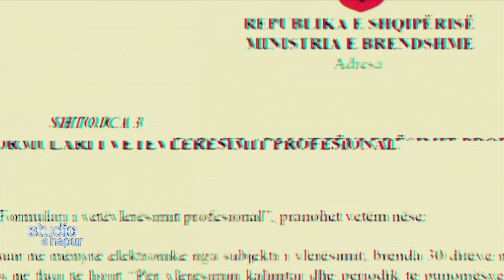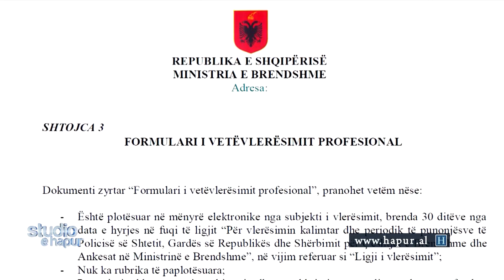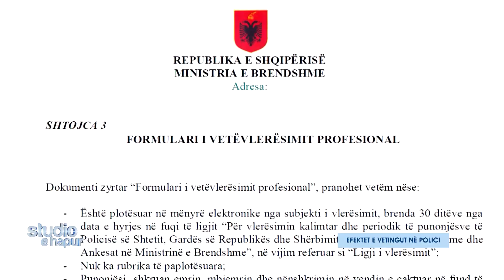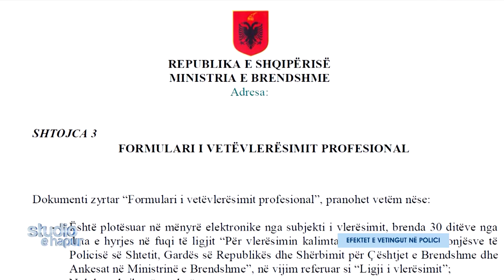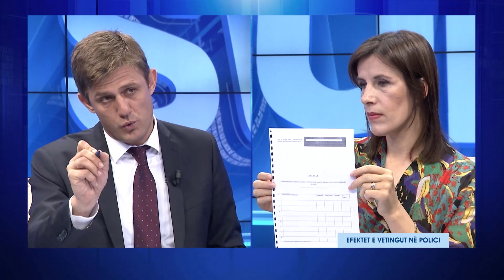Vetingu policisë,zv.ministri përplaset me sindikalistin:"S’pati probleme","Pak kohë për dokumentet"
Emisioni "Studio e hapur" e Eni Vasilit ne News24
8 maj, 2018

Mbrëmjen e sotme në emisionin ‘Studio e Hapur’ me gazetaren Eni Vasili, po diskutohet rreth efekteve të Vettingut në polici. I ftuar në studio zv/ministri i Brendshëm, Julian Hodo ritheksoi edhe një herë se gabimet materiale nuk do ti penalizojnë punonjësit e policisë.

Ndërsa kreu i sinidikatës së policisë, Sadetin Fishta tha se shumë punonjës nuk kanë mundur të plotësojnë formularët e Vettingut.

Debati:

Hodo: “Nga sot e mbrapa jemi në fazën e përzgjedhjes nga komisioni jashtëm i vlerësimit. Ky komision ka 15 anëtar dhe nga ky moment që flasim të gjithë ata që janë të interesuar për këto vende mund të aplikojnë.”

Hodo: “Procesi i dorëzimeve është mbyllur dje. Vetëm një 2 % i punonjësve nuk kanë dashur ti nënshtrohen këtij procesi. Gabimet materiale nuk do ti penalizojnë”

Fishta: “Kemi pas ankimime si sindikatë. Kemi kërkuar kohë, pasi mendojmë se ka të tjerë që nuk i kanë dorëzuar ende formularët. Gjithë ky proces është mbyll, por faza e parë nuk është vetëm kjo. Shumë punonjës nuk kanë mundur të plotësojnë këto formularë të vettingut”

Hodo: “Ligji nuk kërkon dokumentacion. Afati është ligjor dhe për të ndryshuar afatin duhej të ndryshonte ligji. Projektligji më së pari është konsultuar me punonjësit e policisë.”

Fishta: “Me kë e keni bërë këtë konsultim?”

Hodo: “Ka pas edhe contribute nga publiku i thjeshtë”

Fishta: “Duhet të dini që kemi një kontratë kolektive që është në fuqi ku thuhet që sindikata duhet të jetë në çdo grup pune për të hartuar akte ligjore. Projektligjin e kemi marrë përmes mediave, por kohë ka qenë e pamjaftueshme për tu njohur me këtë ligj”.